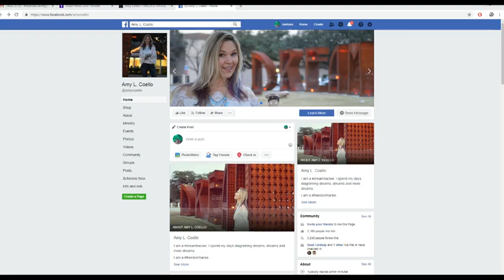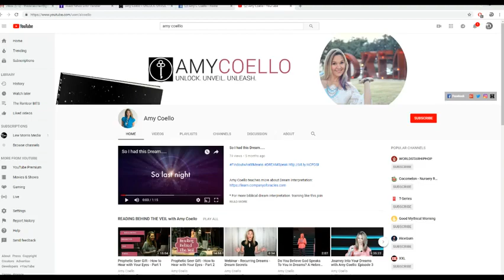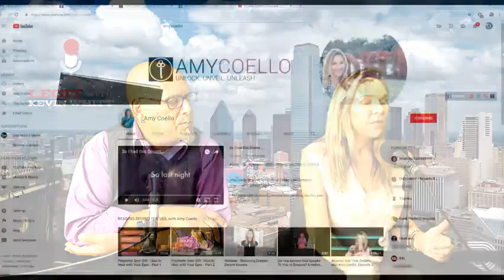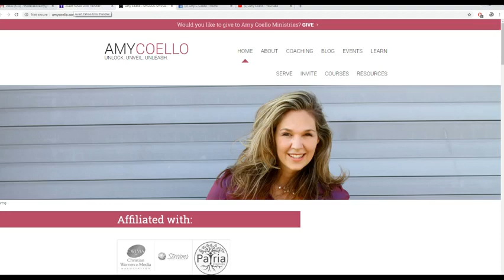Legit with Kevin Whitt - 9/24/18 Guests Amy and Robert Coello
THIS WEEK:

AMY COELLO
Dreamer. Author. Speaker.

Amy Coello is the wife of Robert Coello and a mother of many (eleven children). Amy is a respected teacher, successful business owner with 20 years of experience in the legal field. She is a dynamic speaker and storyteller. She is an author, television host, and ministry leader in her community.

Over the last two decades, Amy has been teaching, speaking and equipping thousands of people all over the globe the key principles on how to interpret dreams from a spiritual understanding versus the Freudian/Jungian theories, importance of understanding the parabolic language of heaven and how the Creator speaks to us through symbols. Amy’s passion is to see each person recognize their calling, purpose and destiny and to run with it.

She loves to watch the Creator engage His people through dreams. She loves to activate people through her writing, teaching, personal time and mentoring.

Amy is the Author of Dreams: A Window Into Your Destiny, How To Talk To The UnChurched, and Dream Symbols